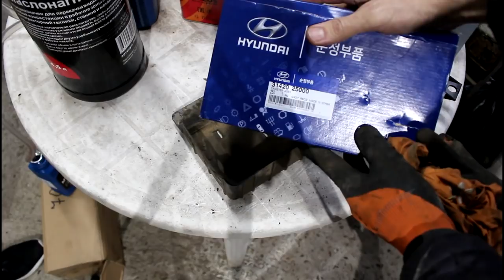Замена Адсорбера, угольный фильтр паров бензина Hyundai Accent 1,5 Хендай Акцент 2006 года Тагаз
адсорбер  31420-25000